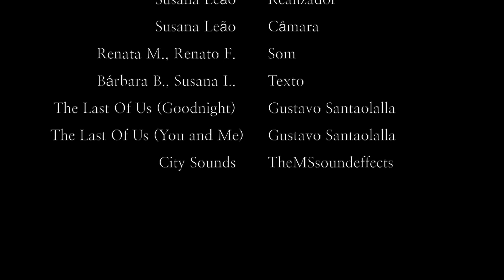Enquanto Puder filme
Escola Artistica Soares Dos Reis
Departamento:
Curso de Comunicação Audiovisual